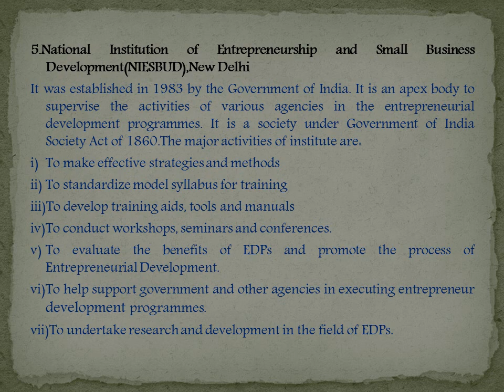Self Learning Entrepreneurship Development in India, Day2